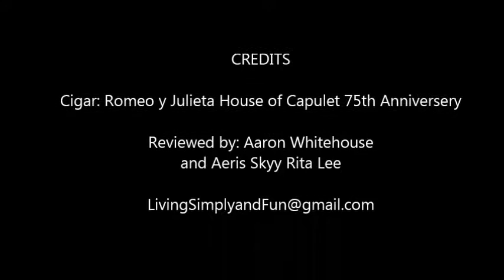Cigar Review: RyJ House of Capulet 75th Anniversery